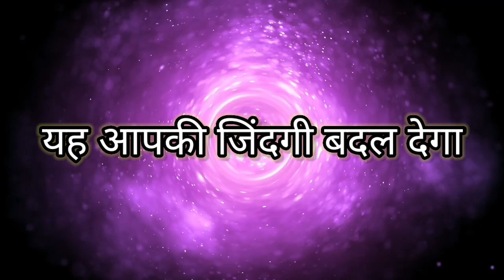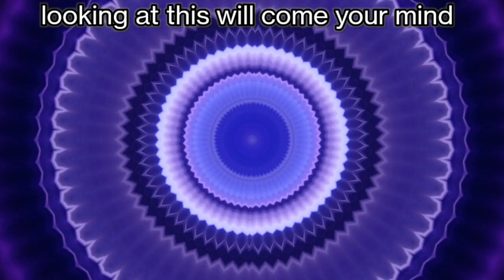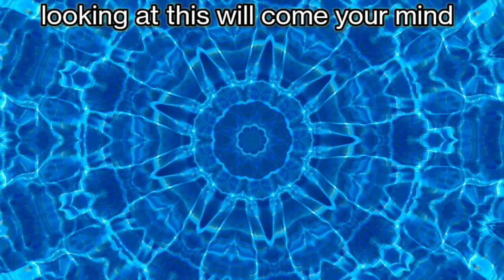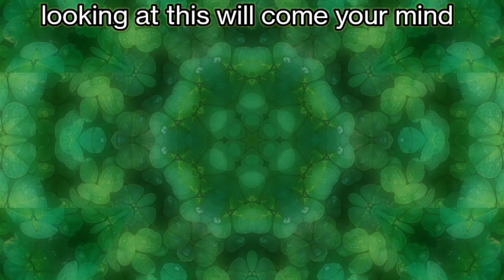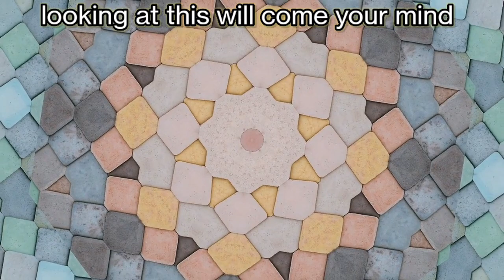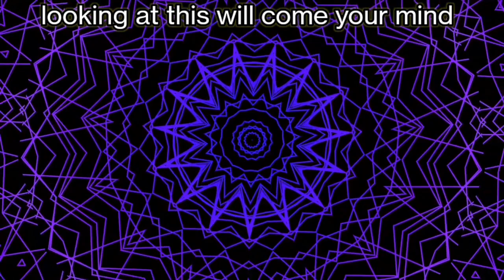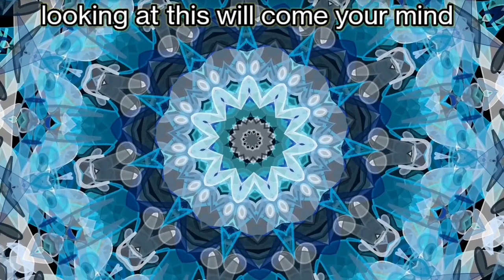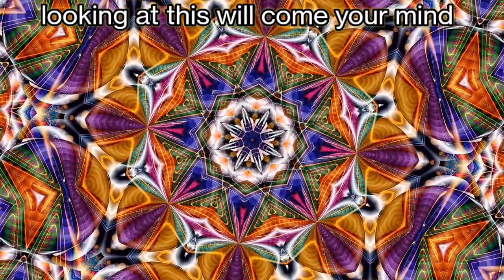हर चीज आपके मुताबिक ही होगी,how to manifest exact situation, specific person,loa, universal Truth